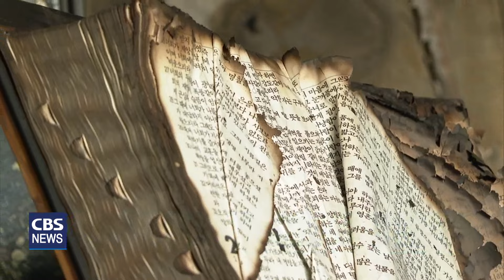[CBS 뉴스] 화재로 한 순간에 예배당 없어진 참빛교회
경기도 고양시에 있는 한 교회가 최근 화재를 당했다는 안타까운 소식 전해 드리겠습니다. 교인 10명의 작은 미자립 교회가 감당하기엔 어려운 상황이지만, 예배를 먼저 걱정하는 목회자의 마음이 지켜보는 이들의 마음을 더 안타깝게 합니다.

김효식 목사는 지난 9일을 잊을 수 없습니다. 자신의 눈 앞 바로 앞에서 새빨갛게 타오르는 예배당을 보며 망연자실 했던 순간입니다.

이승규 기자 / 경기도 일산
"제 뒤로 보이는 곳이 바로 화재가 시작된 김효식 목사의 서재입니다. 불은 순식간에 벽을 타고 예배당을 덮쳤습니다."

김효식 목사는 스마트폰을 비롯한 아무 것도 챙기지 못했습니다. 강대상도 예배당 집기도 십자가도 모두 불에 탔습니다. 강대상 위에 놓여 있던 성경책이 당시 화재 상황을 그대로 보여주고 있습니다. 김효식 목사와 이영자 사모는 당장 머무를 거처도 없어 교인 집 등을 전전하고 있습니다.

김효식 목사 / 참빛교회
"아, 처음에는 참담했죠. 당황스럽고, 아무 생각이 없다가…"

상황이 더욱 절망적인 건 김 목사의 아내 이영자 사모가 비결핵 항상균이라는 희귀한 폐질환을 앓고 있다는 겁니다. 이 질환은 아직 제대로 된 치료제가 나오지 않아 꽤 오랜 시간 치료를 받아야 합니다. 수시로 대학병원에 입원해 항생제로 버티다보니, 체력이 떨어져 일상생활이 매우 어려운 상황입니다. 이영자 사모는 당장 1월 중으로 대학병원 입원이 예정되어 있어 절대적 안정을 취해야 했지만, 화재로 인해 안정을 취하기 어렵게 됐습니다.

김 목사가 화재 당일 스마트폰조차 챙기지 못한 이유도, 거동이 불편한 아내를 먼저 대피 시켜야 했기 때문입니다.

불행 중 다행으로 참빛교회가 속한 대한예수교장로회 백석총회와 노회가 도움에 적극 나서고 있습니다. 예장백석총회 서울서부노회는 소정의 성금을 모아 1차로 김 목사에게 전달했고, 총회 역시 사회복지부를 통해 도움을 줄 방법을 찾고 있습니다.

이윤식 목사 / 예장백석총회 서울서부노회 부서기
"예장백석총회에 도움을 요청했었고, 총회에서도 적극적으로 도움을 주신다고 해서 저희들이 함께 기도하면서 일을 잘 헤쳐 나갔으면 하는 바람입니다."

하지만 다시 일어서기엔 아직 부족합니다. 교회를 얻기 위해 받은 전세 대출 8천만 원에, 수 억 원에 이르는 화재 보상까지 막막하기만 합니다. 교인 10명도 되지 않는 미자립 교회가 감당하기엔 너무 어려운 상황입니다. 당장 지낼 곳도 막막한 상황이지만 김효식 목사는 오직 예배 걱정 뿐입니다.

"갑자기 예배 장소가 없어지니까 이걸 빨리 복구해야 되겠다. 이것도 하나님의 역사다. 새롭게 다시 일어나라고 새롭게…"

아무 것도 보이지 않는 암흑 속에 갇혀 있지만, 김효식 목사는 또 다른 하나님의 계획을 기대하며 어려움을 극복하겠다고 다짐하고 있습니다.